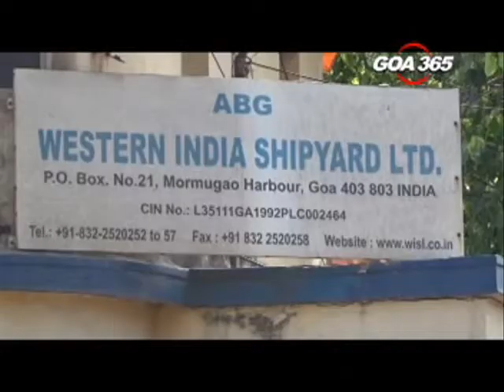WISL faces police FIR from MPT as their dry dock sinks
The floating dry dock of the Western India Shipyard Limited in Mormugao Harbour finally sank on Wednesday. The MPT will lodge an FIRwith the police alleging negligence by the WISL.Also a termination notice to them.